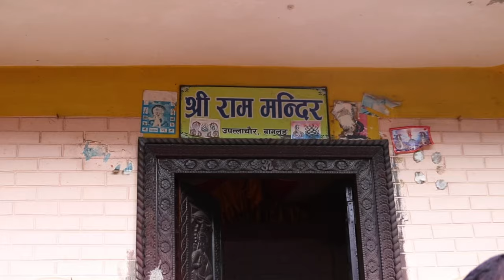Traditional Hanuman Nach || हनुमान नाच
Hanuman Nach refers to a devotional dance to lord Hanuman a revered deity performance often celebrate his qualities and tales from the Ramayan.
Devotional Dance
Hindu Dance
Ramayan
Bhakti Nach
Lord Hanuman